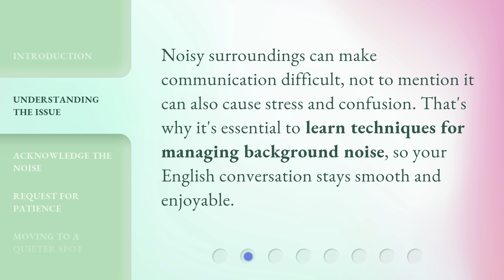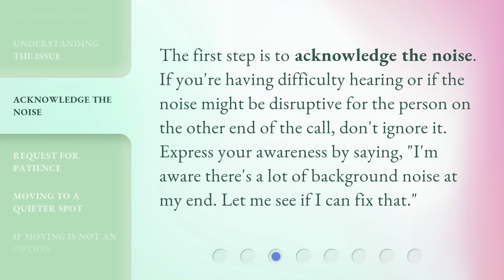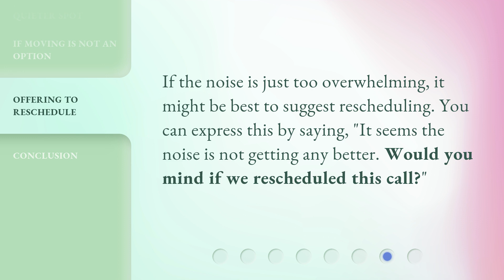Conquer the Chaos: Mastering English Calls Amid Background Noise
Conquer the Chaos: Mastering English Calls Amid Background Noise • Learn how to handle background noise during English calls like a pro! Discover techniques for managing noise, acknowledging it, requesting patience, moving to a quieter spot, and more. Don't let noise disrupt your conversations - conquer the chaos now!

00:00 • Introduction - Conquer the Chaos: Mastering English Calls Amid Background Noise
00:33 • Understanding the Issue
00:52 • Acknowledge the Noise
01:15 • Request for Patience
01:29 • Moving to a Quieter Spot
01:47 • If Moving is Not an Option
02:04 • Offering to Reschedule